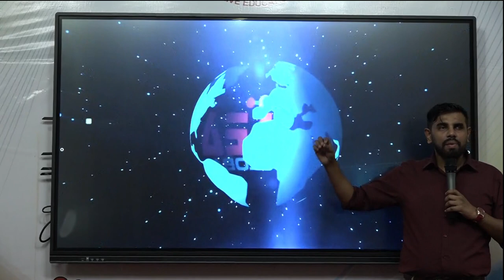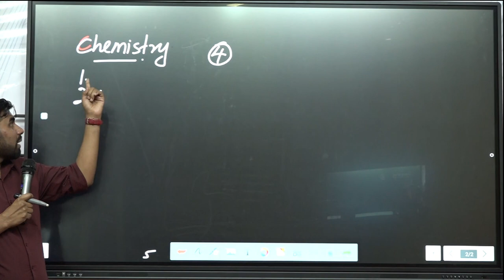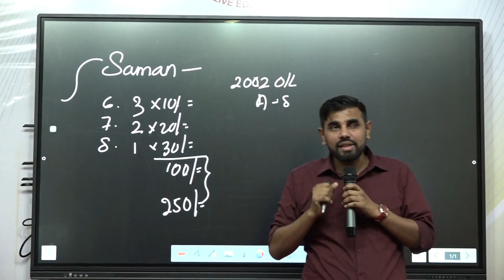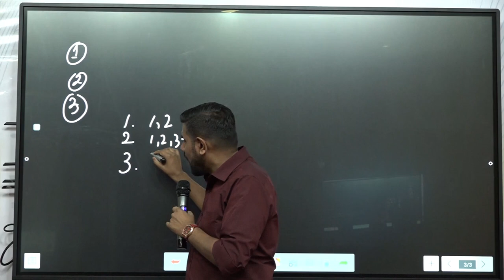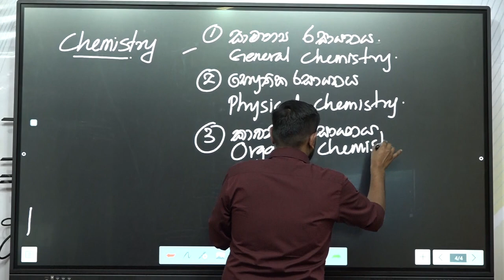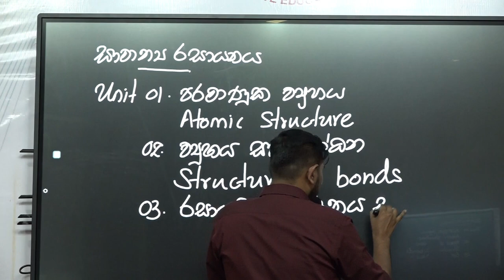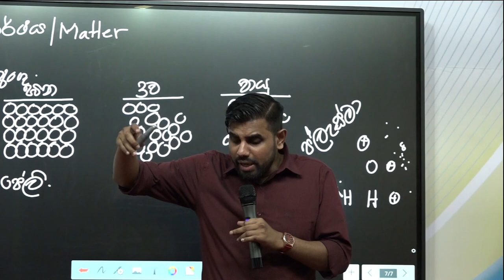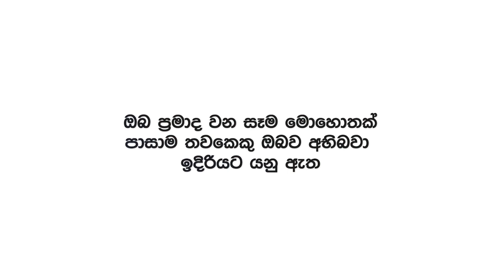2024 online clz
2024 A/L Islandwide Online
Opening Seminar